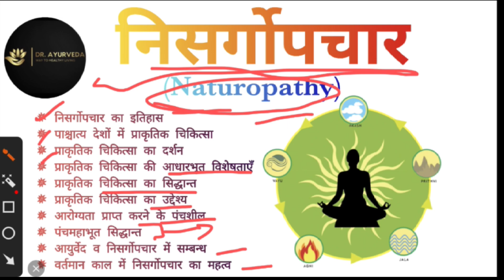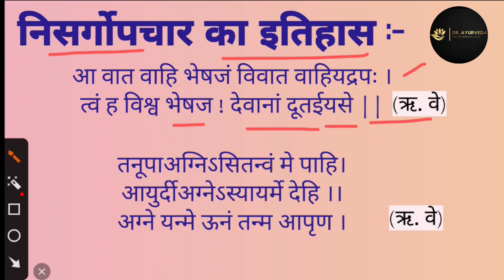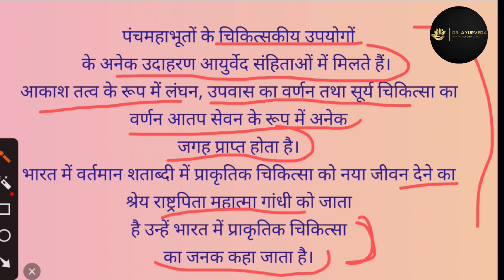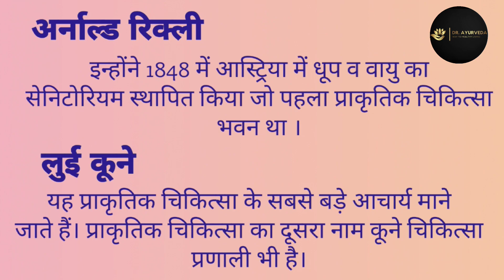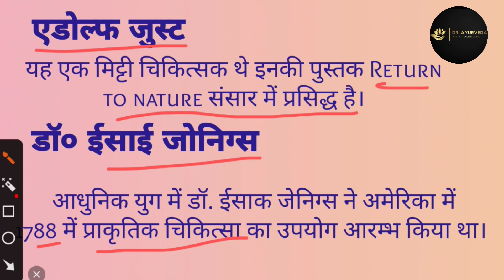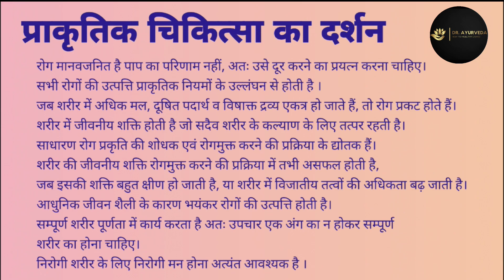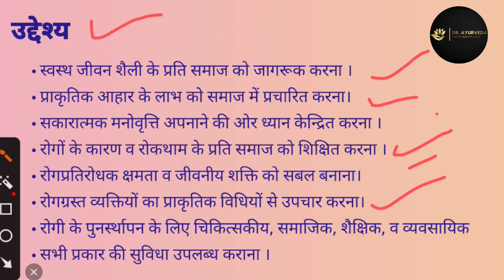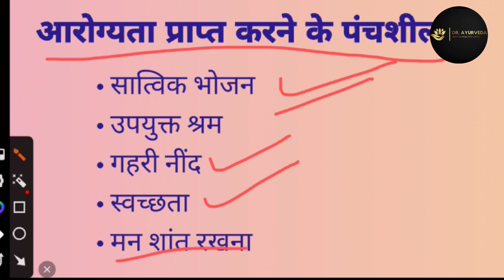Naturopathy | निसर्गोपचार | Introduction | Principal |Basic speciality | Aim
Naturopathy uses a series of principles and beliefs to create individual treatment plans.

These principles and beliefs are :

Self-healing: Identifying and removing obstacles to recovery, allows for natural healing.

Underlying symptoms: Rather than stopping symptoms, a naturopathic doctor can resolve underlying physical or mental issues by treating the body, mind, and spirit.

Harmless treatment: Treatment plans should not have harmful side effects or control symptoms negatively.

Holistic treatment: A naturopathic doctor must recognize individuality to treat all aspects of a person’s health effectively.

Education in treatment: Naturopathic doctors teach self-care to help empower people against ill health.

Prevention: It is good to remove toxic substances from a lifestyle to prevent problems from arising

video is edited on vita

Facebook.com/DrAyurvedaramaphot